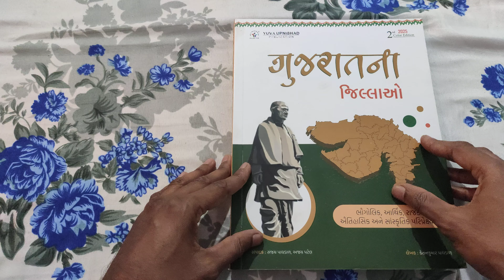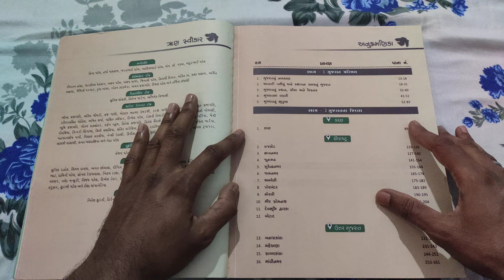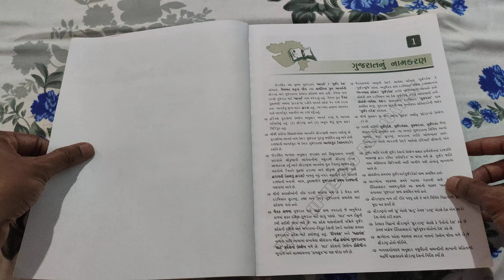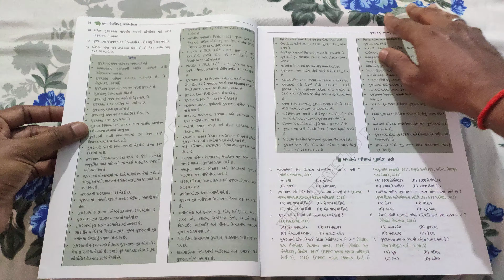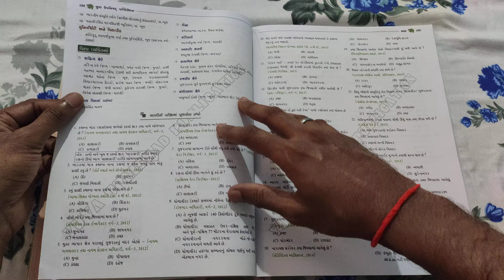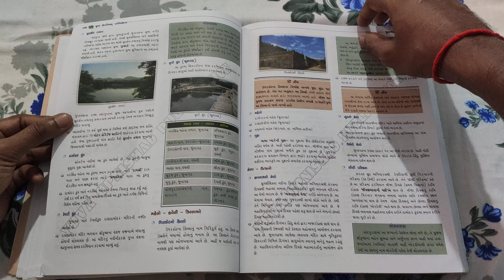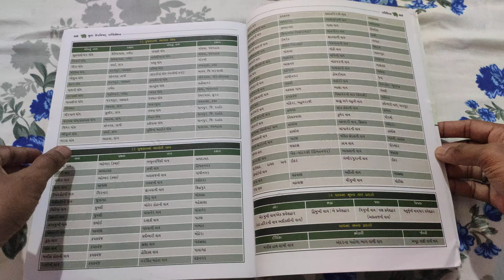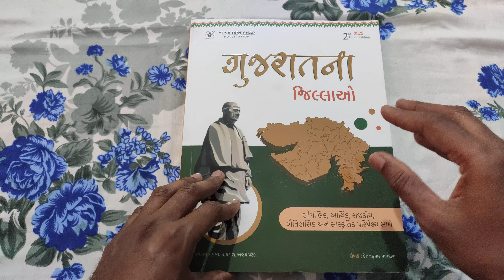ગુજરાતના જીલ્લાઓ book review 2025 by yuva upnishad બુક લેવી કે નહીં 🧐🧐 current gpsc class3 CCE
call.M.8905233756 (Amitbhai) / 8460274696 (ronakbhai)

મનોવિજ્ઞાન અને સમાજશાસ્ત્ર book review by yuva upnishad / constable book list / psi  asi book list

vmc junior clerk new update / syllabus / how many application ❌❌❌ cancel ??
કાયદો book review by abhayam academy / constable / PSI ASI book list

gpsc class 1/2 free coaching in spipa academy / dyso / upsc / PI exam praperd for 2024 સરકારી સંસ્થા
GK ની જમાવટ  general knowledge book review by ICE rajkot  બીજી બુક કરતાં આ બુક મા શું અલગ છે 🤔🤔

Environment book review by websankul / compare e vidhalay 1st and websankul 2nd book
મેગેઝિન માથી આ રીતે ફોરેસ્ટ ને લગતી માહિતી ભેગી કરો એક માકૅ નહીં કપાય gpsc 1/2 - ગીધ અને વઢવાણ તળાવ

Arthsankaln magazine February 2023 important for gpsc class1/2 / dyso / STI / psi

dyso2022 strategy
Angel academy
websankul
liberty
hexa maths
bhesh ki pathshala
websankul gpsc
dhey gpsc

BMC 2023 new vacancy update / ફોમૅ ભરતી વખતે કઈ બાબતો ધ્યાનમાં રાખવી ?? જેથી 500 બચી શકે

police constable kaydo book review by yuva upnishad / પોલીસ કોન્સ્ટેબલ કાયદો PSI / ASI mains

highcourt peon book review by akshar publication / Kumar prakashan 2023 / હાઈકોર્ટે પટાવાળા
gpsc and calss3 exam important magazine for Mains 2023 / how to help for mains ?
gpsc online
angle academy
dhay gpsc
Websankul gpsc
bharat academy
Gujarat university junior clerk
TDO trible development officer class 2 book list
gpsc vlog
dyso 2023 physical geography by yuva upnishad and university granth nirman board book IMP topic gpsc
motivation vlog
PSI કાયદો book review by yuva upnishad / 2023 addition / ASI constable 2023

Reasoning book review by world in box 2023 / gpsc class1/2  all class3 exam cover this book

GCERT 11/12 book comparison
 tribe development officer class2 GPSC book
liberty publication class2 આદિજાતિ વિકાસ અધિકારી

gpsc class1/2 / dyso / STI / psi